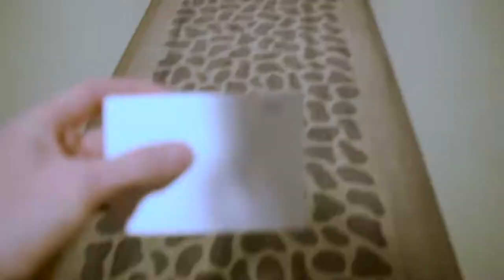Karriereskift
Jeg har fået ledelsesansvar i Bring. Det betyder at mit job kommer til at kræve meget mere af mig, end det har gjort tidligere. Derfor bliver mit projekt omkring Shutter Creation sat lidt på standby. Jeg vil selvfølgelig forsætte med at tage billeder og øve mine færdigheder.

Det er målet om at løsrive mig og blive selvstændig som bliver sat på standby. Om ikke andet så for en stund.

Jeg føler at jeg stadig har brug for et kreativ projekt ved siden at mit job. Så jeg tænker at jeg vil forsætte min vlog. Jeg føler bare ikke det giver så meget mening at forsætte den i Shutter Creation regi. Men indtil videre bliver det måden.

Så må vi se hvad der sker :)